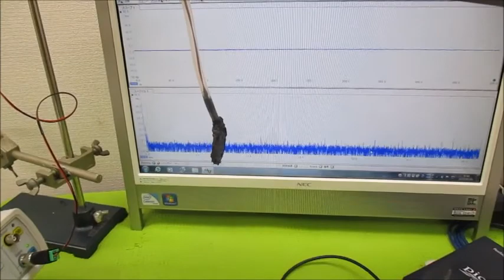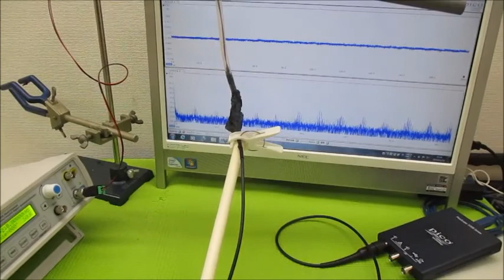非線形振動現象をコントロールする超音波発振制御技術